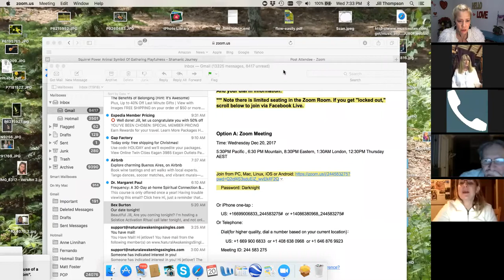Solstice Activation 2017